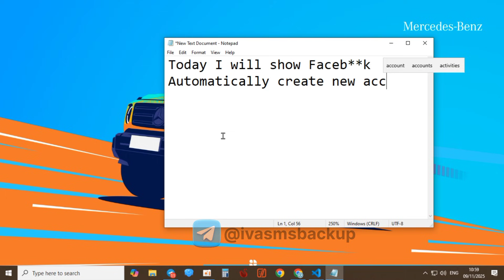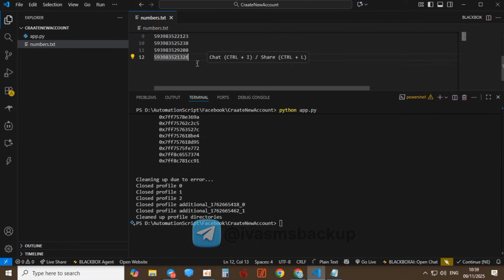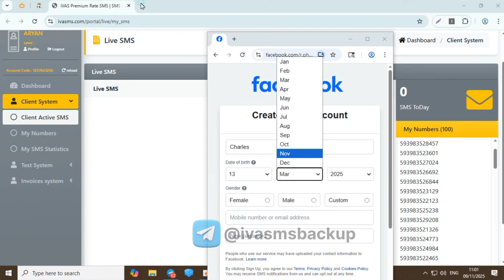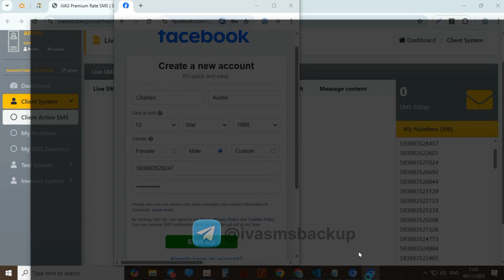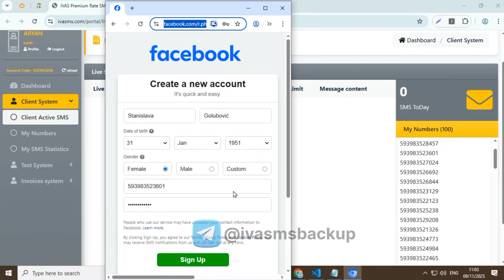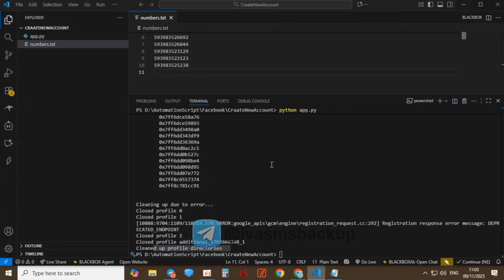🔥 100% NEW IVASMS AURA-FLOW METHOD 2025 🚀 | FB iVASMS SmartOnboard Method 2025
This method does NOT auto-create accounts. It focuses on:
⚡ Smarter account setup
⚡ iVASMS automation workflow
⚡ Profile optimization
⚡ Faster onboarding steps
⚡ Traffic-ready configuration

❓FAQs
1. What is the FB iVASMS SmartOnboard Method?
2. How to optimize Facebook account setup in 2025?
3. How to configure Facebook profile for better reach?
4. What is the safest way to set up a new Facebook account?
5. How does iVASMS help in Facebook onboarding?
6. What are the best FB setup steps for traffic?
7. How to boost Facebook page performance during setup?
8. What is the latest Facebook onboarding update 2025?
9. How to improve Facebook account setup speed?
10. What tools help with Facebook profile optimization?
11. What is the FB MirrorSetup Method?
12. How does the FB Parallel Profile Setup work?
13. What is the FB SyncProfile Script Guide?
14. How to set up FB DualProfile Workflow?
15. What is the safest way to configure a second Facebook profile?
16. How to optimize multi-profile management on Facebook?
17. What is the FB MultiAccount Setup Method 2025?
18. How to use iVASMS automation for FB onboarding?
19. What is a FB Profile Configuration Workflow?
20. How to improve Facebook setup speed using automation?
21. What is the FB MultiDevice Sync Method?
22. How to manage two Facebook profiles safely in 2025?
23. What is the FB SafeParallel Setup process?
24. How to link multiple Facebook profiles safely?
25. What is the FB StarterFlow Method?
26. How does SmartOnboard help in Facebook setup?
27. What is the FB Performance Setup 2025?
28. How to set up Facebook for maximum traffic?
29. What is the FB HighReach Setup Formula?
30. How to boost engagement with proper FB setup?
31. What is the FB TrafficReady Method?
32. How to configure FB for creators in 2025?
33. What is the FB MultiStage Setup Method?
35. What is the FB Safe Config Script?
36. How can iVASMS help optimize Facebook setup steps?
37. What is the FB CleanSetup Method?
38. How to use automation tools for FB profile optimization?
39. What is the FB Setup Accelerator 2025?
40. What is FB PrimeProfile Setup?
41. How does FB MultiProfile Workflow benefit creators?
42. What is the FB SpeedOnboard Framework?
43. কিভাবে ফোন দিয়ে আনলিমিটেড FACEBOOK CLONE আইডি বানাবেন | IVAS SMS PANNEL CREATE UNLIMITED FB ACC
44. IVASMS FB FORGET BOT আনলিমিটেড কোড আসবে | Facebook ID Clone FORGET BOT | Software to Clone id 2025
PC Clone Mobile Method Unlimited Facebook Account Create 2025
fake number whatsapp
fake whatsapp chat kaise banta hai
fake whatsapp kaise banta hai
fake whatsapp kaise banta hai 2024 free
fake whatsapp number
fb account locked how to unlock without
fb id create unlimited
fb unlimited account
unlimited facebook account create
unlimited facebook id create method 2025
fake whatsapp kaise banta hai 2025
unlimited fb account create
facebook id create new method 2025
safeum sign up problem
unlimited facebook account create 2025
fb id create new method
ফেক ফেসবুক আইডি তৈরি করুন
unlimited fb id creator tool